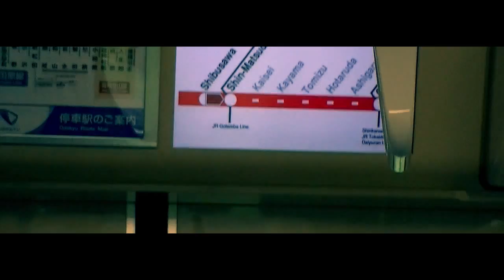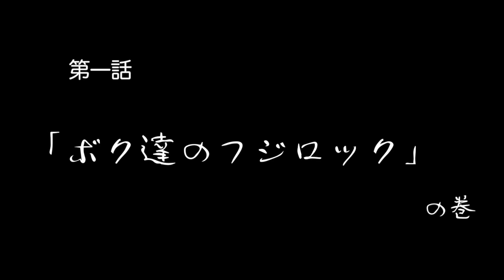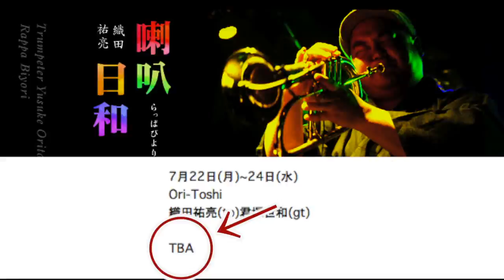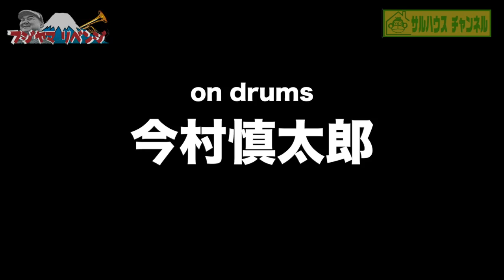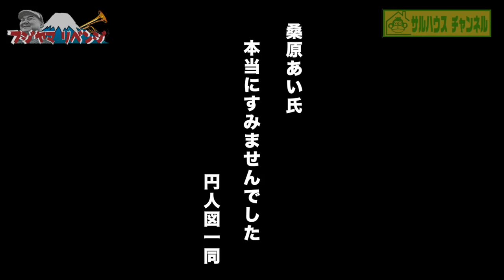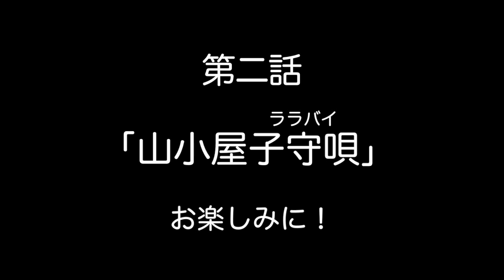FUJIYAMA REVENGE 2013 第一話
[概要]

「ボク達のフジロック」

サルハウスが満を持してお送りするバンド番組SARUHOUSE CHANNEL第二弾「FUJIYAMA REVENGE 2013」の第一話。

FUJIYAMA ATTACK 2012　三部作

[サルハウス]

東京下町の隅田川沿いに居を構える古着屋タロス。倉庫を利用したその巨大な店舗の片隅に造った自作スタジオ。

[出演]

[協賛]